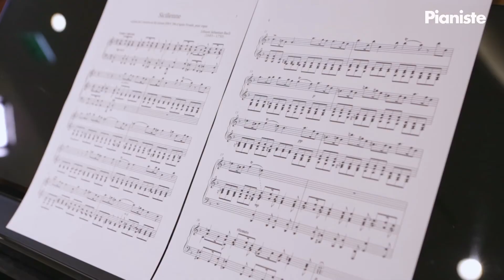Masterclass de Michel Dalberto : Sicilienne de J.S. Bach et A.Tharaud - Pianiste n° 109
Voici les nouvelles masterclass de Pianiste !

Michel Dalberto présente Sicilienne extraite du concerto en ré mineur BWV 596 de J.S. Bach et A. Tharaud